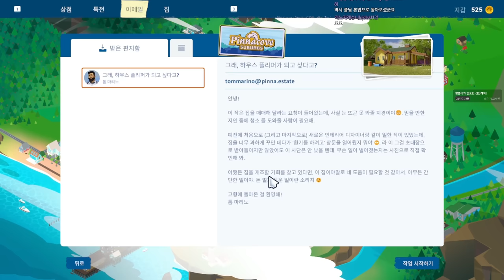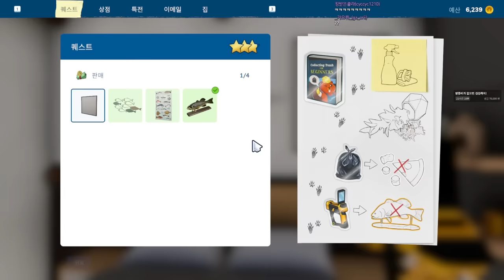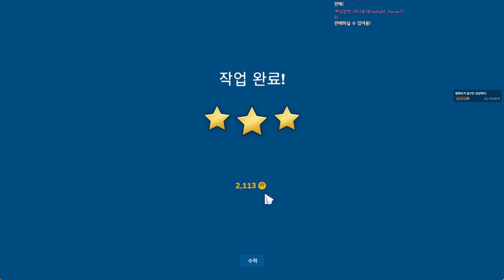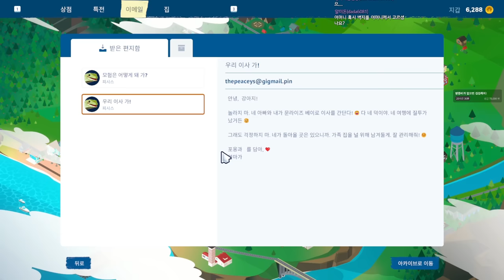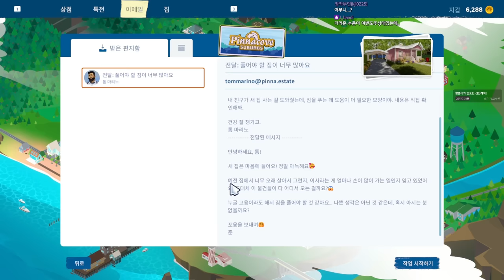청소 하는게 너무 좋아서 눈물 흘리는 스트리머 (하우스 플리퍼 2)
가격: 42450원